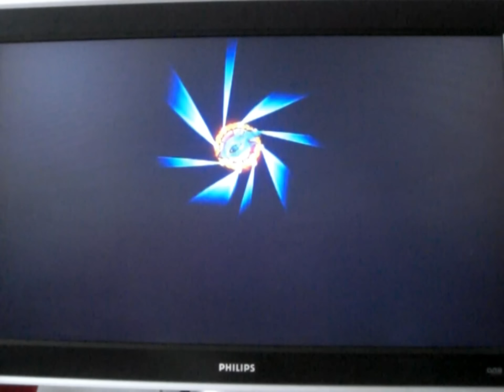GHWT - Nuvole E Lenzuola - Expert - Guitar/ Drums/ Bass 734k (HD)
AnonymousTEAM
Nuvole E Lenzuola
734k
Full Band ( - Vocals) [Searching]

Guitar: Gu1tarMan1aq
SCOREHERO:

Bass: Eddiehunter87
SCOREHERO:

Drums: Gerik30
SCOREHERO:

We play in PS3!
Our PSN names are:
x-Gu1tarMan1aQ-x
x-Eddiehunter87-x
Gerik30